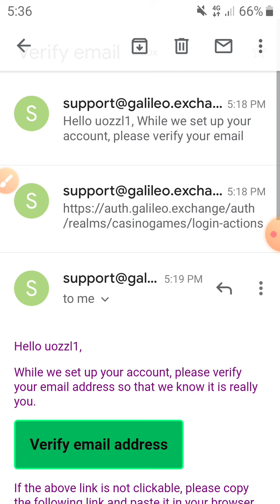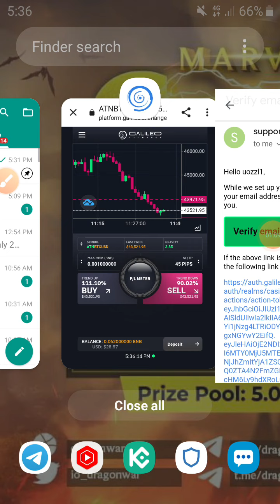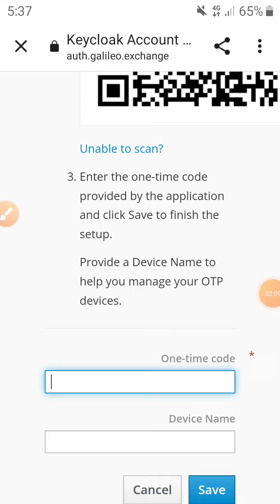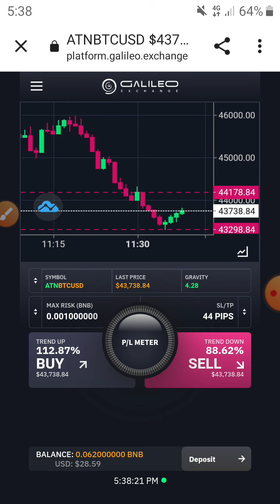Galileo Exchange Airdrop | New Airdrop Instant Withdraw | Bitcoin Mining | how to make money online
Galileo_Exchange Airdrop New Airdrop Instant Withdraw Bitcoin Earning App

হাউ তো এয়ারন মানি অনলাইন, How to earn money online in Bangladesh by mobile, Online income apps in Bangladesh 2021,
Online income apps,How to earn money online in Bangladesh without investment, মোবাইল দিয়ে আউটসোর্সিং,ল্যাপটপ দিয়ে টাকা আয় টাকা ইনকাম করার সহজ উপায় বাংলাদেশে
Description
Earn money 500 taka perday
Online income website
Students job bangla
Earn 800 taka perday bkash payment
Students online earning website
গেম খেলে ইনকাম বিকাশে পেমেন্ট
২০২২ সালে গেম খেলে ইনকাম
মোবাইলে গেম খেলে ইনকাম করুন
গেম খেলে টাকা ইনকাম বিকাশে পেমেন্ট
Game khele income
Game khele taka income
Game khele income 2022
Mobile diye game khele income